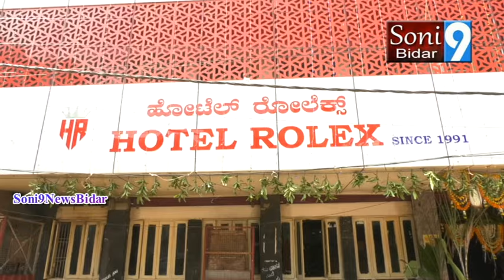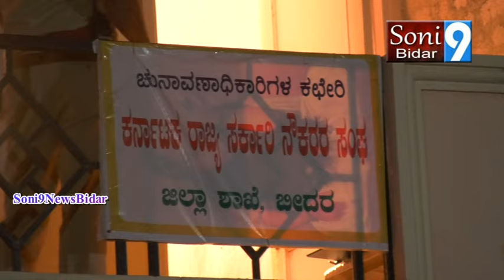sony9newsbidar 08 11 2024